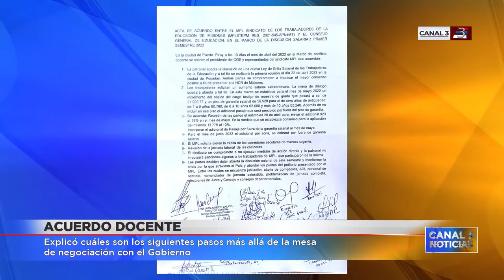El MPL firmó un acuerdo con el Gobierno luego de 36 días de acampe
Teodoro Silva, Secretario Adjunto del Movimiento Pedagógico de Liberación, dijo que el acta acuerdo firmado con las autoridades educativas permitió destrabar el conflicto con el sector docente. Manifestó que la mesa de diálogo con el Gobierno Provincial continúa abierta.